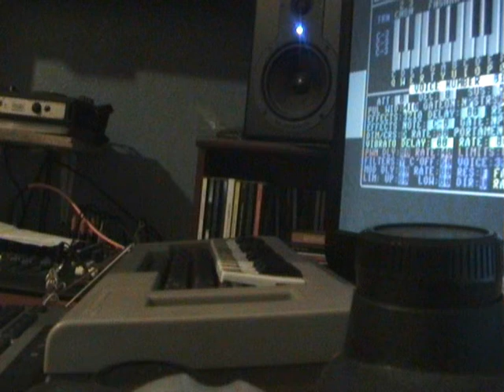Experimenting melodies on Commodore 64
-]. Mucking about on the Commodore 64 again, maybe ill use those melodies in a real track later .[-